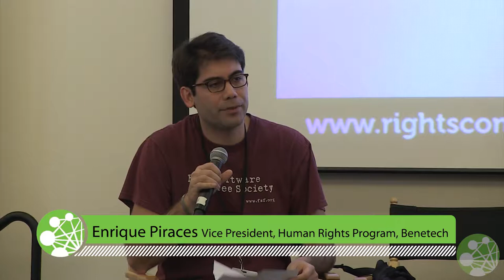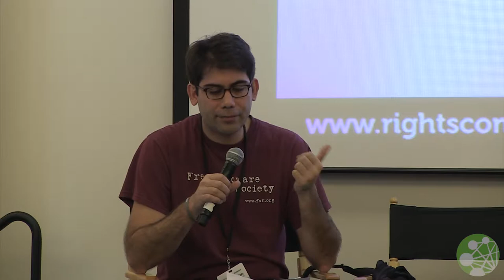Encryption TK: Securing the Future of Journalism and Human Rights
Enrique Piracés, Vice President, Human Rights Program, Benetech
Trevor Timm, Executive Director, Freedom of The Press Foundation
Geoffrey King, Internet Advocacy Coordinator, Committee to Protect Journalists

In this session, participants discussed both how critical Open Source and End-to-End encryption for the future of journalistic and human rights work, and the difficulties that remain in having it widely adopted. The session went beyond the direct justification of the value of open and secure solutions to further discuss other areas that are key to building a sustainable platform for the advancement of safe, secure, and untamed human rights and journalistic work. Session participants addressed the relevance of systems of innovation and support for strong crypto development and adoption as well the challenges for the wide spread adoption of encryption among journalism and human rights communities. Particular emphasis was put on sustainability and the paths to move forward.